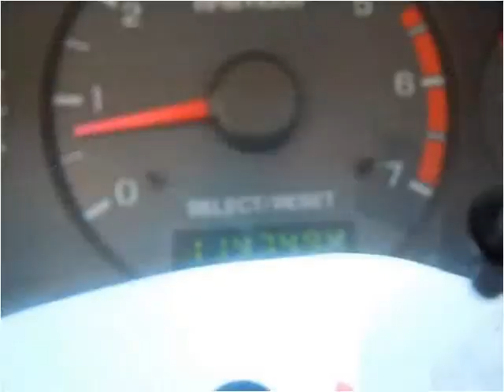2004 Ford Mustang Used Cars Memphis TN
This 2004 Ford Mustang is available from AutoMax of Memphis.